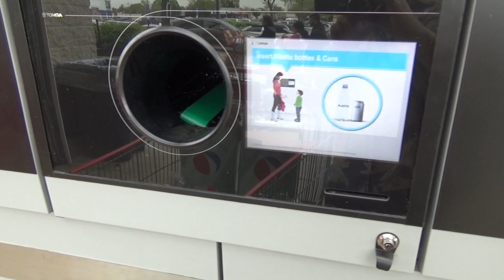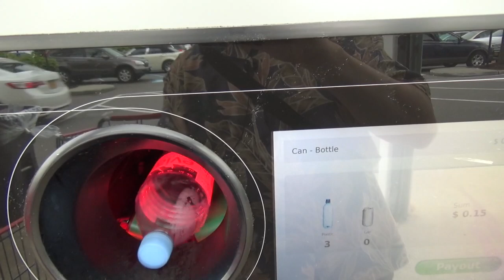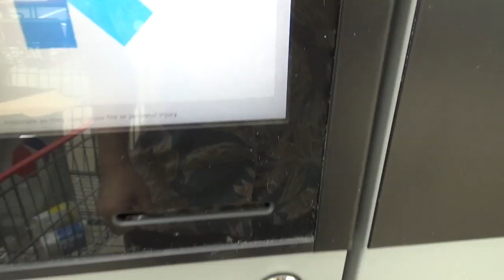ゴミがお金になる！アメリカで空き缶・ペットボトルのリサイクルマシーンを使おう！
ニューヨークでよく見かける空き缶・空きペットボトルを集め回ってる人は何のためにやってるのか？
空き缶やペットボトルを捨ててはいけない理由がわかる動画！